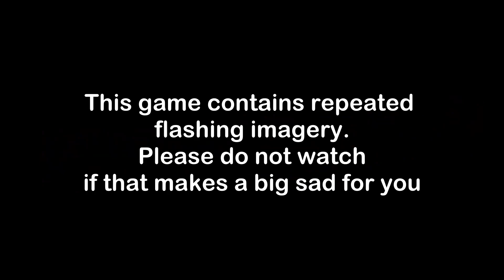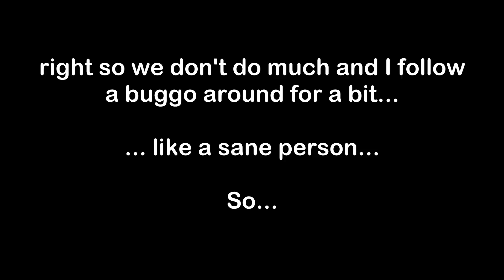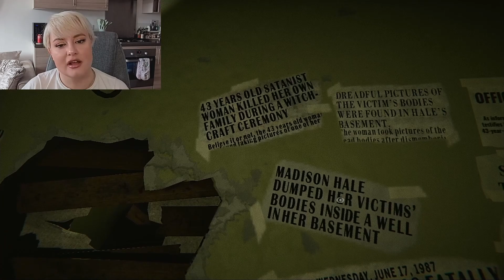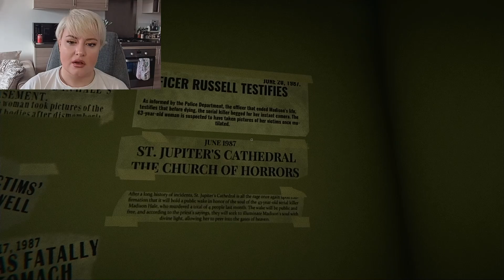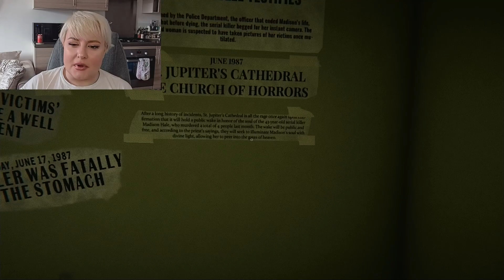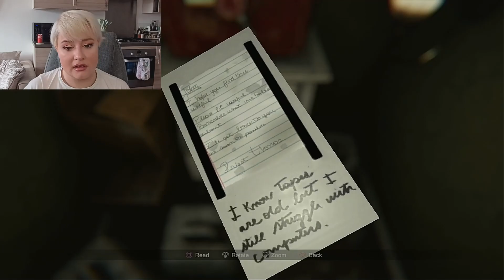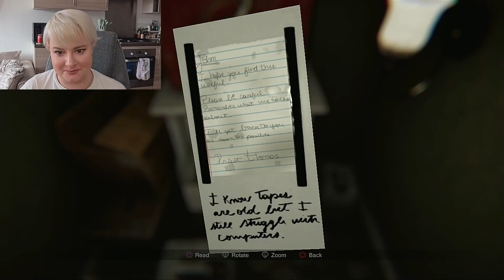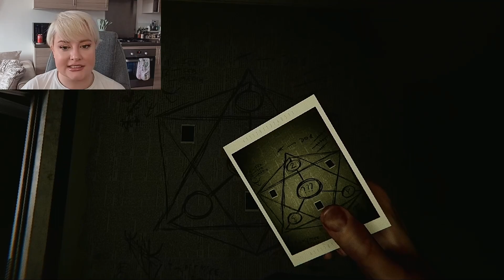Alcohol really takes the edge off horror games...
We love official NTYP Channel Artist @viceroymartin (on Insta & Twitter)